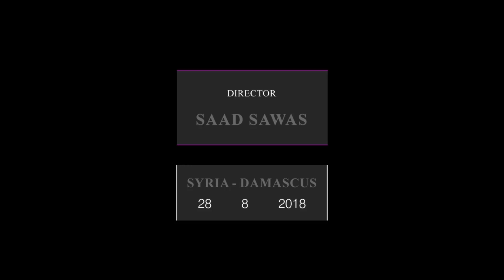Your Heart is As Black As Night - with paintings by Sabhan Adam